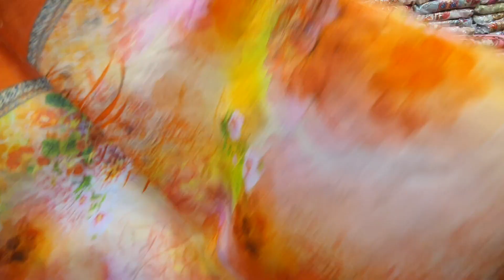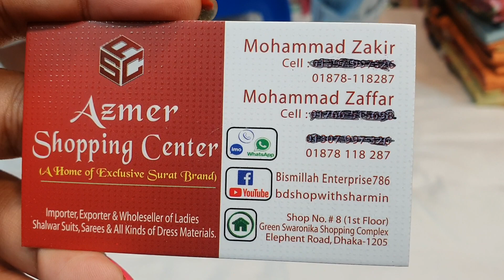ধামাকা দিল্লি বুটিকের অসাধারণ সুন্দর থ্রি পিচ কালেকশন ||delhi boutique dress collection and price